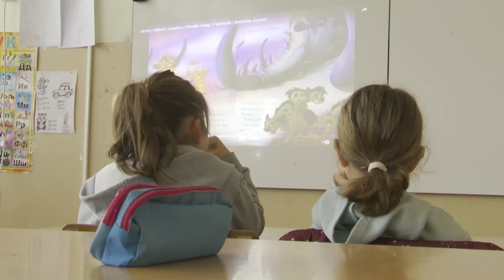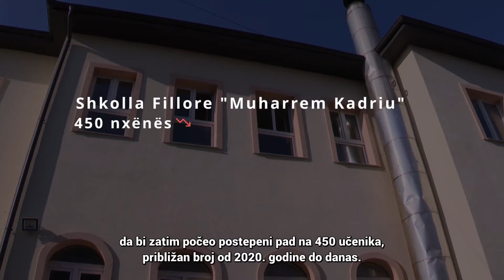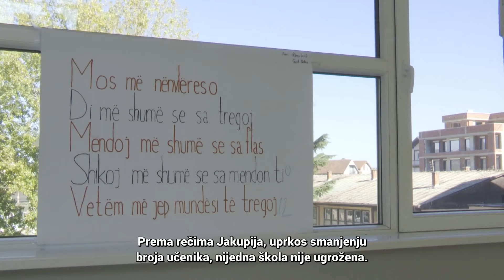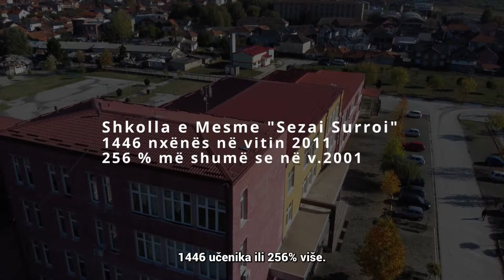Drita 11. novemnar 2024.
Label and copyright: U emisiji Drita ovog meseca govorimo o dve važne teme za građane u Bujanovcu i Preševu. Govorimo o školama u te dve opštine u kojima broj učenika već duži period varira. Videćete priču i o Preševskom profesionalnom pozorištu koje je počelo pripreme za festival Dani albanske komedije.
Proizvodnja TV Spektri za RTS